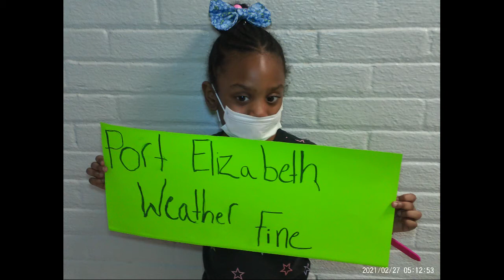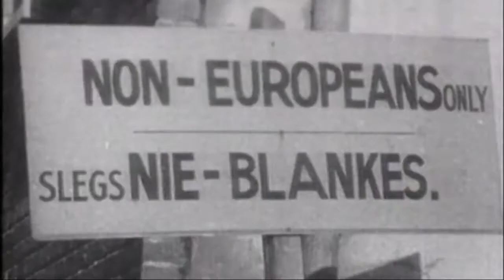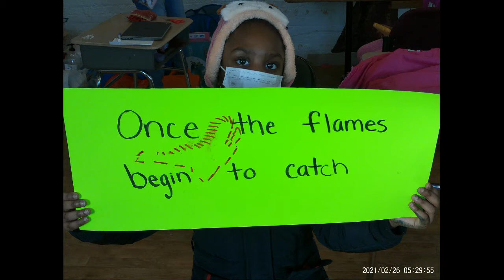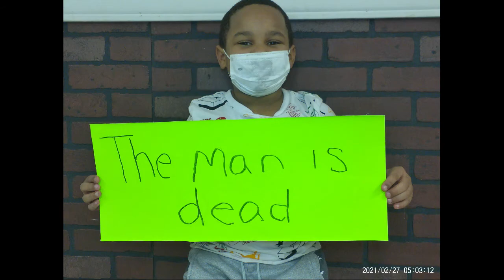ATB Black History Month Video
After the Bell youth shared their creativity and commitment to education and community by creating a video in recognition of Black History Month. We are proud to share their video with our community.

For more information about the After the Bell program, please visit the family services